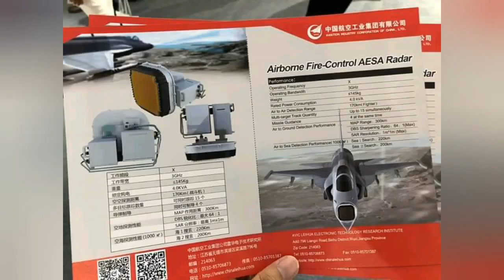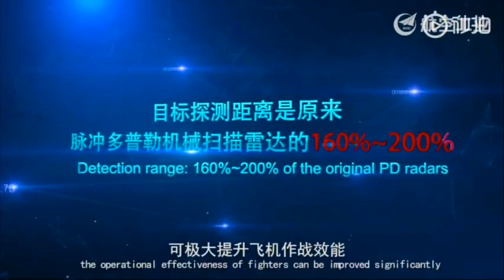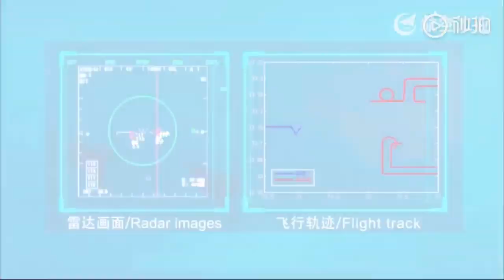Pakistan to Produce Anti Jamming AESA Radars Domestically: PAF